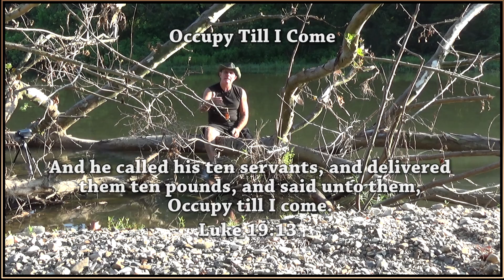Randy Shankle - Kingdom Within Dispossess to Possess Volume 4